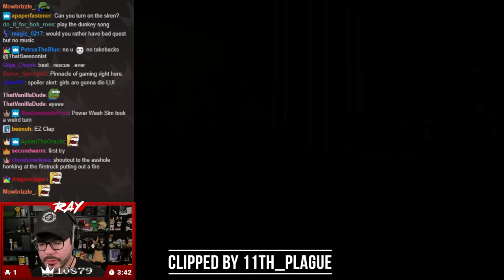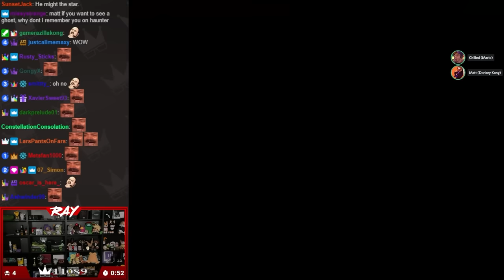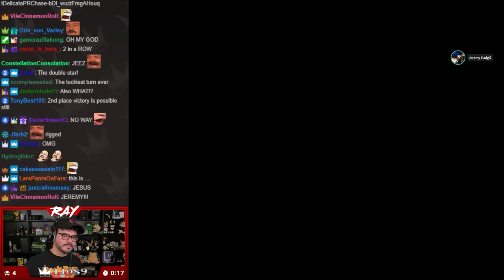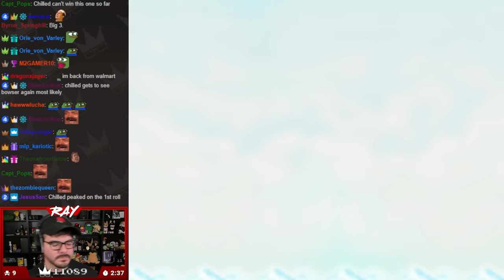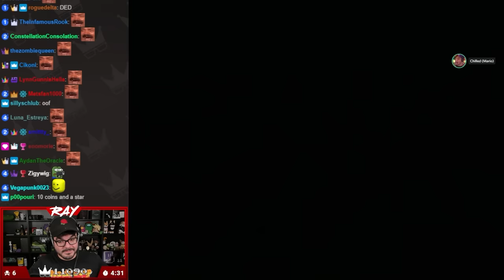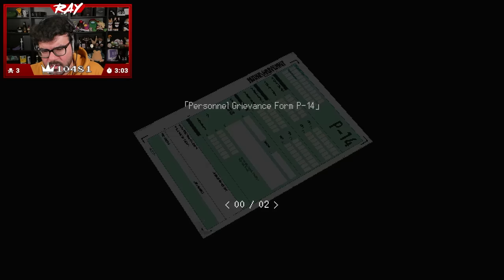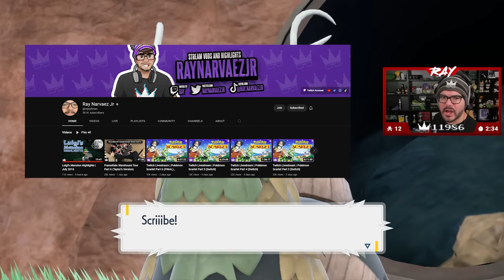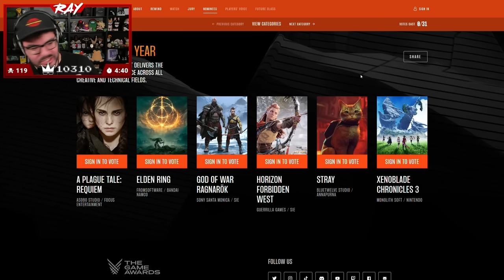November 2022 Top Twitch Clips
Timestamps:

00:00 - Grand Theft Auto: Vice City Stories
03:59 - Mario Party 1+2
15:19 - Frog Detective: The Entire Mystery
22:28 - Mario Kart 8 Deluxe
23:28 - SIGNALIS
26:12 - Garfield Lasagna Party
31:11 - Dead Space 3
34:33 - Pokémon Scarlet
55:35 - Party Games
57:51 - Misc.

Thank you to Chibi for letting me use their Twitch clip. Be to give her a follow!